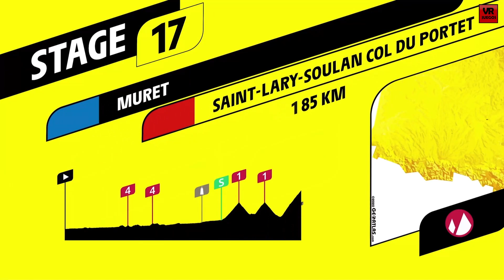TOUR DE FRANCE 2021 Todos contra Pogaçar con Mr Junior #17 VR_JUEGOS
Gameplay de Tour de France 2021 para PS5 con la etapa 17 del tour en cooperativo con Mr Junior, Todos contra Pogaçar.